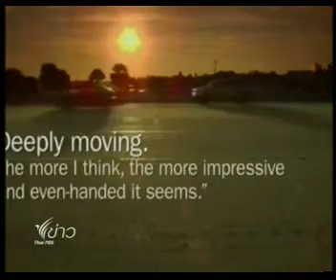เทศกาลหนังมีชีวิต